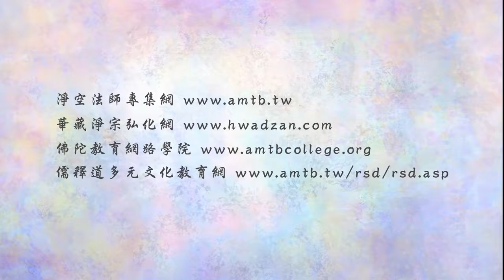淨空老法師:法音普薰集（第一八零集）—修行功夫不得力的原因在哪裡？ {夾雜不善*鏈接文稿覩版}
"法音普薰集（第一八Ｏ集）—修行功夫不得力的原因在哪裡？"
我們修行，長年累月收不到效果，功夫沒有進步，所謂是功夫不得力，原因在哪裡？就是夾雜著惡法在裡頭，夾雜不善。所以這一句很重要，能不能成就，關鍵在這一句。如果還夾雜著不善，成就就難了。夾雜不善裡頭，最重要的一點就是自私自利，這是我們的病根。我們學佛不是今天才開始，無量劫就學了。無量劫的修學，今天還搞成這個樣子，什麼原因？修習一切善法裡面，夾雜不善。現在我們把這個原因找到了，如果能把這個原因消除，我們這一生當中決定成就。消除這個原因就是修行，真正修行，克服自己的煩惱習氣，我們在這裡做功夫。